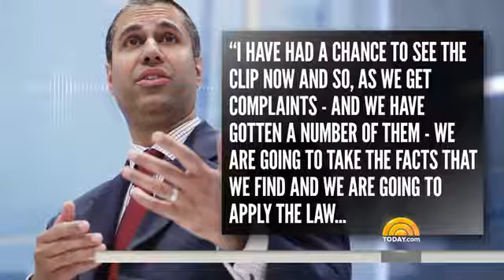Colbert FCC Case (NBC News)